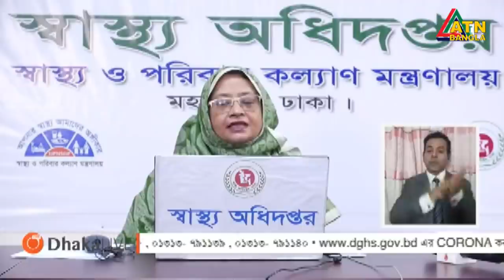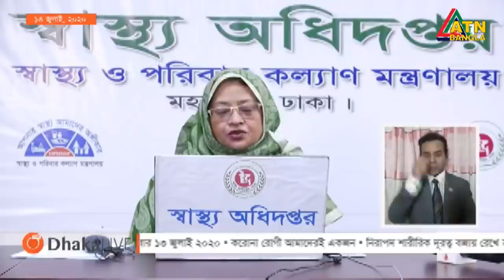দেশে করোনাভাইরাসে গত ২৪ ঘণ্টায় ৩৯ জনের মৃত্যু | শনাক্ত ৩ হাজার ৯৯ জন